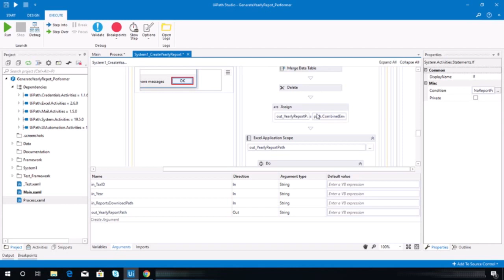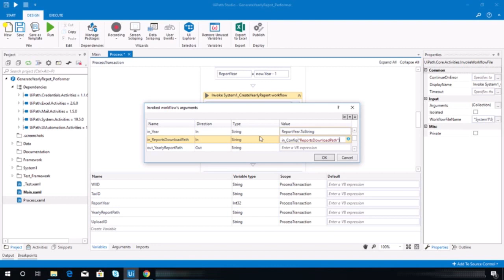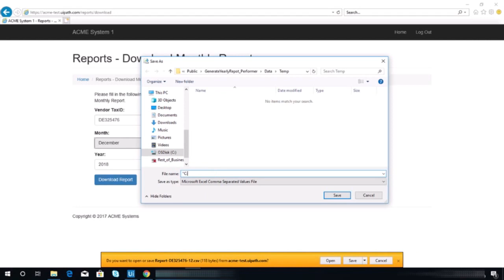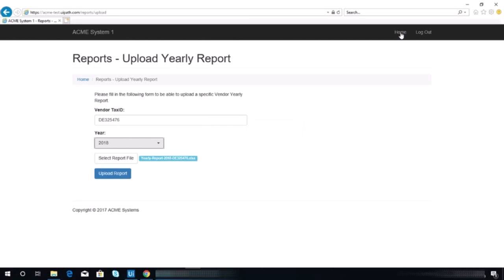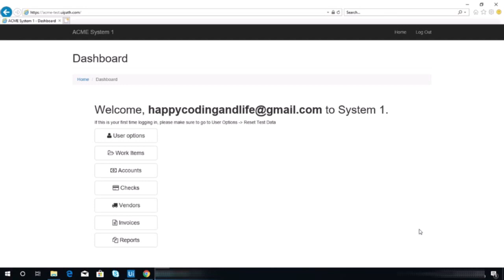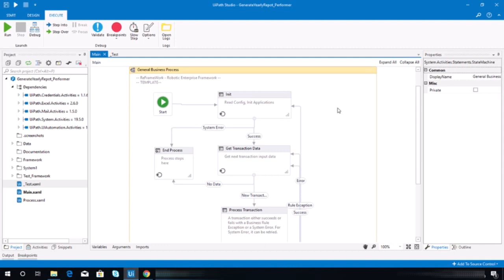009 - Generate Yearly Report - Performer | Completing the Exercise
If I was able to help you, feel free to donate.